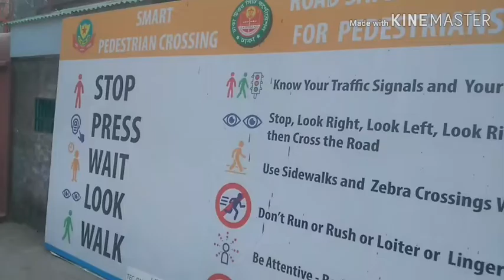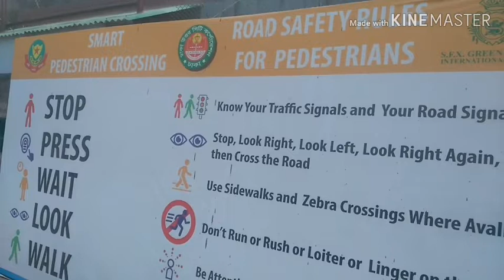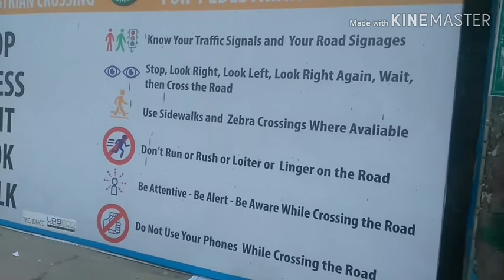Push button time countdown signal First time IN Dhaka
Dhaka north city corporations has installed a push button time countdown signal
System onLicence:

a pilot basis in two of its areas